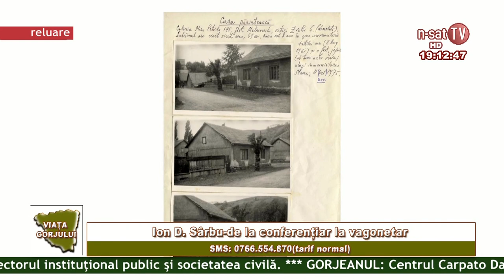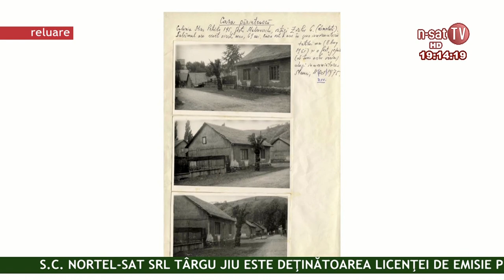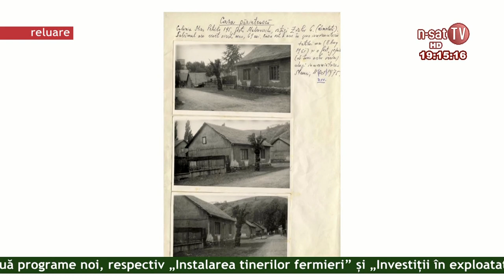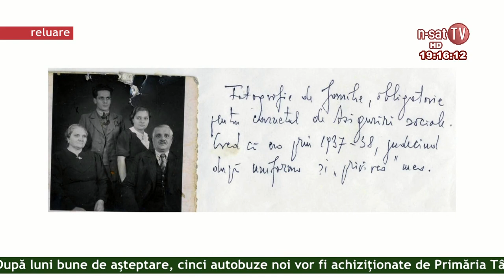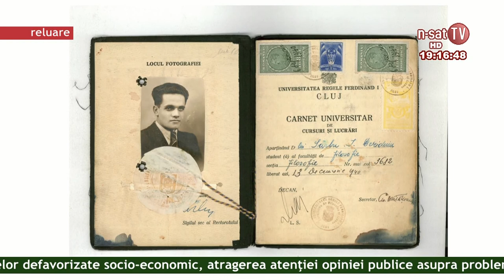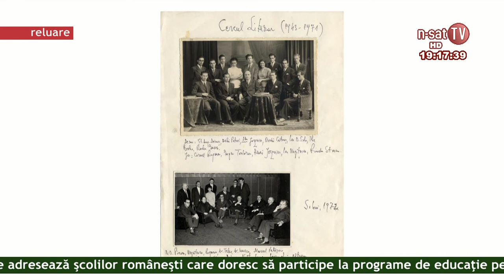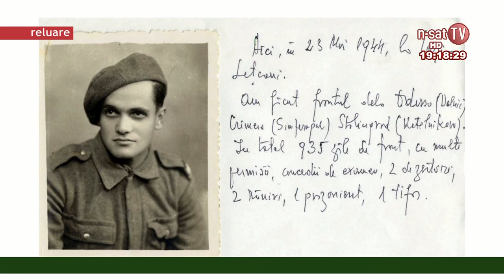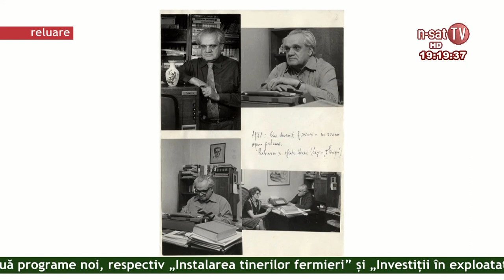Viata Gorjului - 21.01.2015